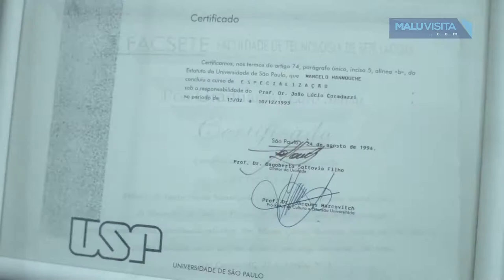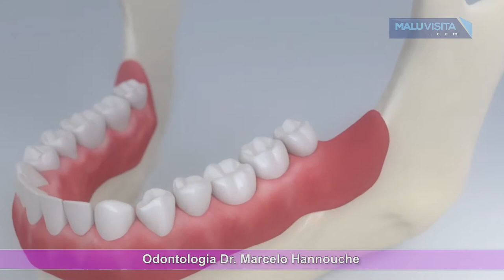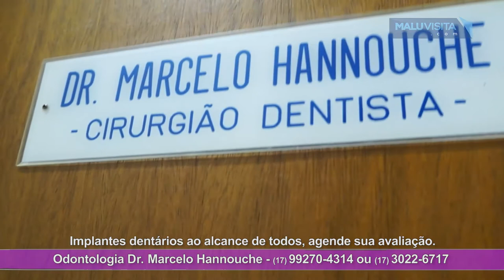Odontologia Dr. Marcelo Hannouche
A jornalista Malu Rodrigues do programa Malu Visita vai até a Odontologia Dr. Marcelo Hannouche